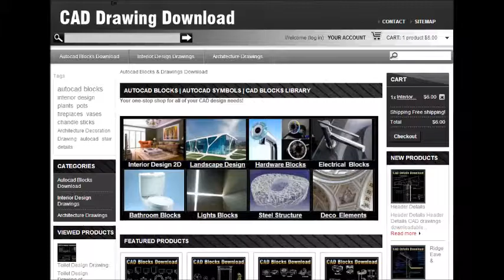AutoCAD чертежи скачать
★【Download CAD Blocks,Drawings,Details,3D models,PSD Blocks】★
★AutoCAD Blocks | AutoCAD Symbols | CAD Drawings | Architecture Details│Landscape Details

★Luxury Interior Design CAD Drawings-Over 20000+ CAD Blocks and Drawings Download
★Interior Design CAD Drawings Download-Download Over 20000+ CAD Blocks and Drawings
★Luxury Design CAD Drawings-Best CAD Blocks and Drawings Download
★All Architectural CAD Drawings Download-Luxury CAD Blocks and Drawings Download
★Architectural CAD Drawings Bundle-Hign quality CAD Blocks and Drawings Download
★Autocad Drawings Download-Over 20000+ CAD Blocks and Drawings Download
★Architecture Decorative elements CAD Drawings-CAD Blocks and Drawings Download
★Ornamental Parts of Buildings-Architecture CAD Blocks and Drawings Download